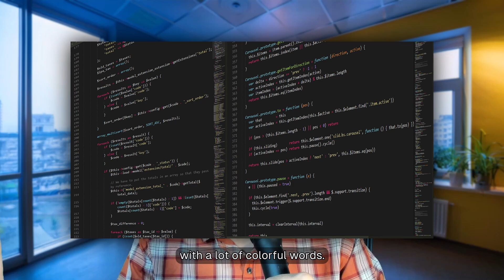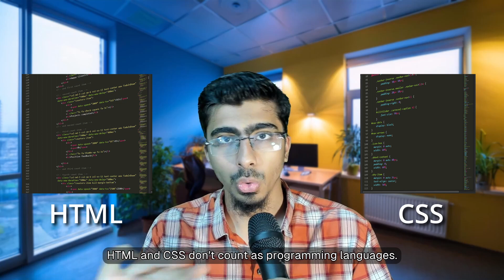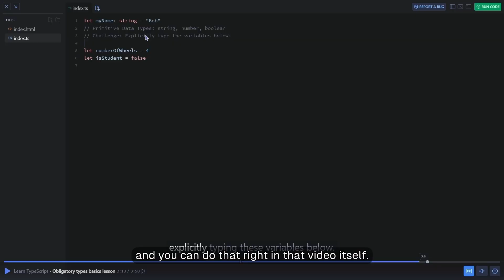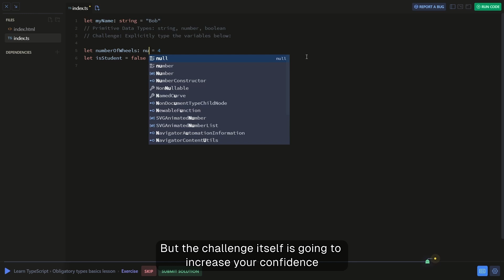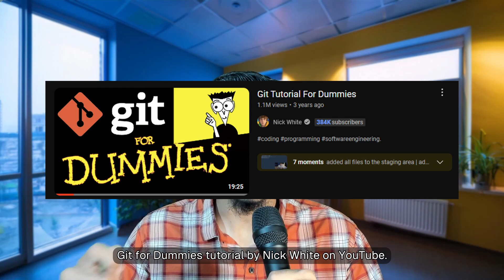How To Become A Full Stack Web Developer | A Step By Step Guide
Hello, my friends and fellow developers!

This video is about how you can become a full stack web developer in today's time. What challenges will you face, what path should you go through, etc

Timestamps:
00:00 - Introduction
01:20 - Phase 1: Programming
02:07 - Learn the basics of computers
02:37 - Pick a programming language
05:19 - Where to learn programming?
05:31 - Where to practice programming?
06:01 - Phase 2: Frontend
06:40 - Frontend framework hell
07:15 - Where to learn frontend?
08:53 - Learning a frontend framework
09:32 - How long will it take?
10:16 - Learn Git & GitHub
11:13 - Phase 3: Backend
11:38 - Learn about HTTP & REST APIs
12:05 - Databases SQL & NoSQL
13:07 - Using backend frameworks
13:27 - Authentication & Authorization
14:05 - Additional backend tech
14:22 - Deploying a backend
14:48 - Some advice and tips
18:18 - Conclusion

I suggest asking questions in the comments and sharing these videos to help!